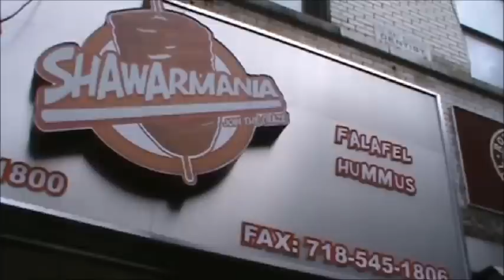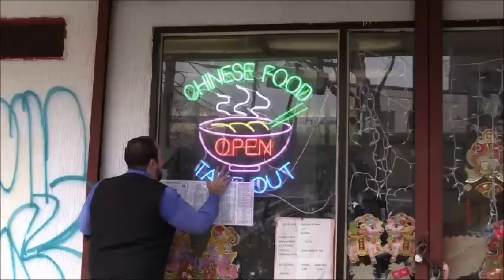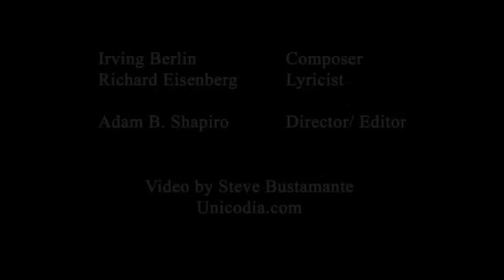Leavened (A Passover Parody)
Adam B. Shapiro (HBO's The Normal Heart) sings "Leavened", a Passover parody of Irving Berlin's song "Cheek to Cheek" with Lyrcs by Richard Eisenberg.

Rabbi: Richard Eisenberg
Rebetzin: Janice Hall
Priest: Zach Wobensmith